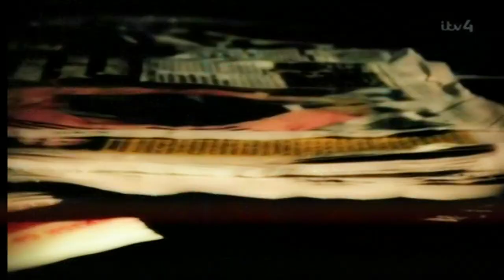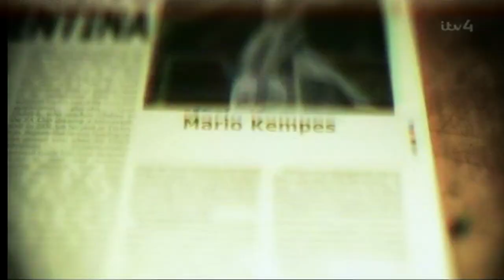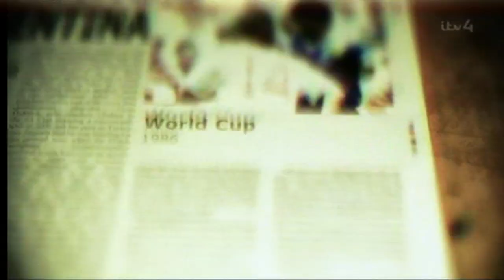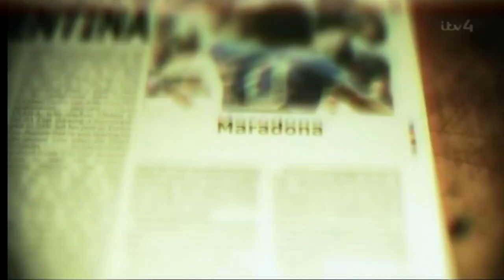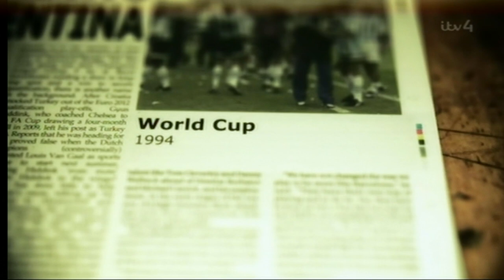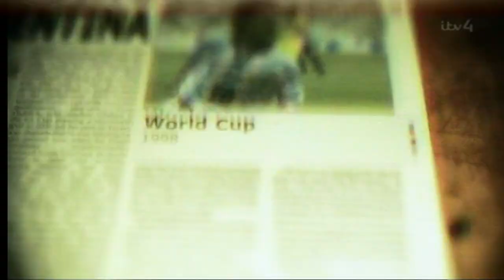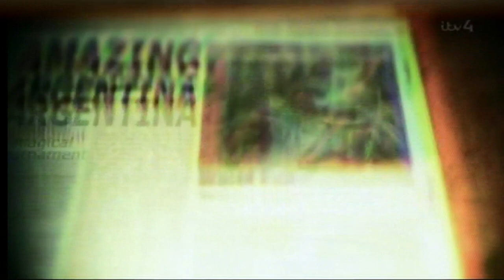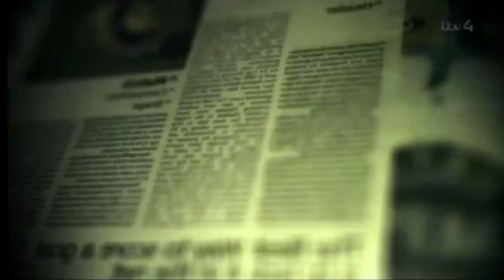AMAZING ARGENTINA | ITV Sport Documentary (2012)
AMAZING ARGENTINA
ITV SPORT DOCUMENTARY (2012)